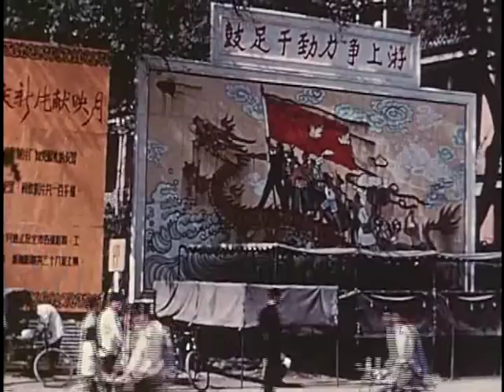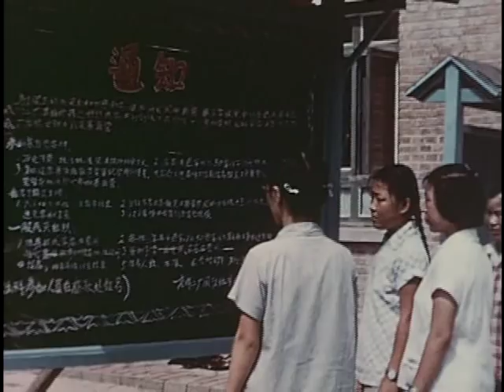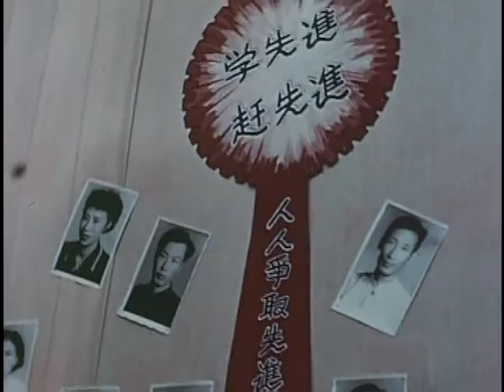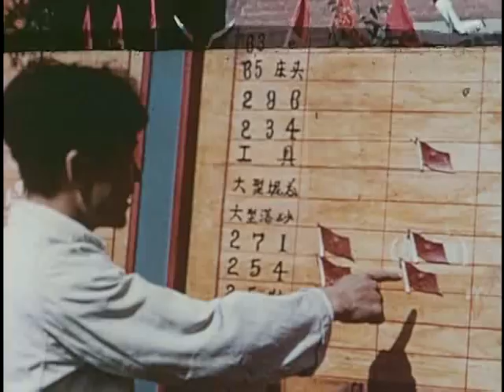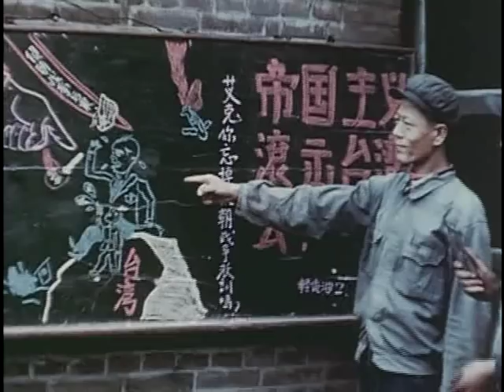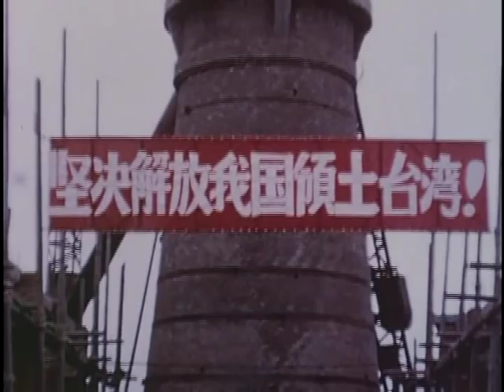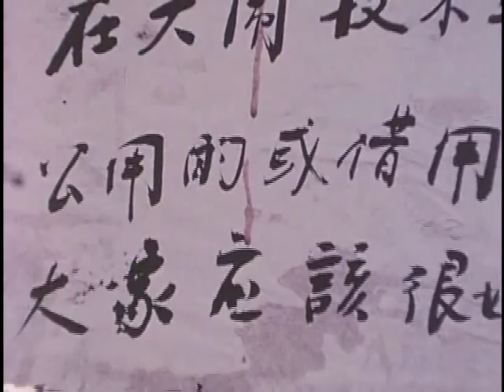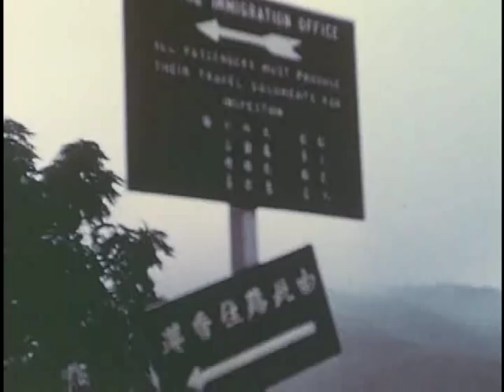China Leaps Forward, 1958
ARC Identifier 643188 / Local Identifier 263.334. This film explores the industry and culture of the cities of Tianjin and Beijing. National Security Council. Central Intelligence Agency. (09/18/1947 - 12/04/1981)